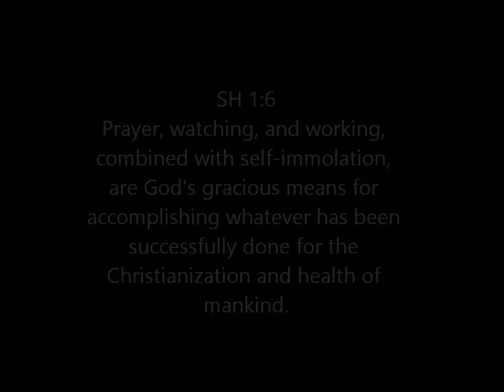Prayer, Watching and Working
This passage from the opening chapter on Prayer from Science and Health with Key to the Scriptures is a statement of the means God has used for accomplishing the Christianization and health of mankind. This is a Song of Remembrance—learn the song, learn the passage. It appears in the Christian Science Bible Lesson for January 6, 2013 on the topic of God.

The music and the mp3 recording of this song and to over 400 others inspired by the Christian Science Bible Lessons are available for download at my

Here is the text:

SH 1:6
combined with self-immolation,
are God's gracious means for accomplishing
whatever has been successfully done
for the Christianization and health of mankind.